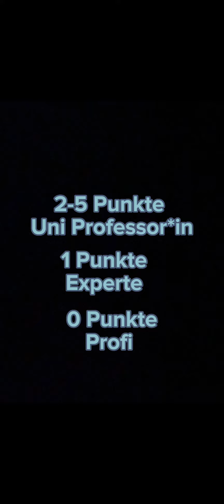Bist du reif für dein Zoologie Studium? Teste hier dein Tierwissen #1